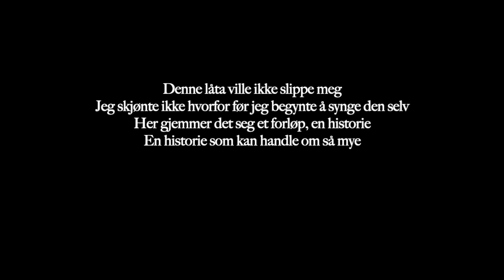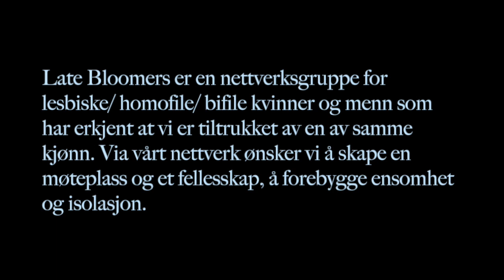Lys ut tå mørkre (TIX-cover/omdiktning) - Kjersti Kveli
Lys ut tå mørkre (TIX-cover/omdiktning)